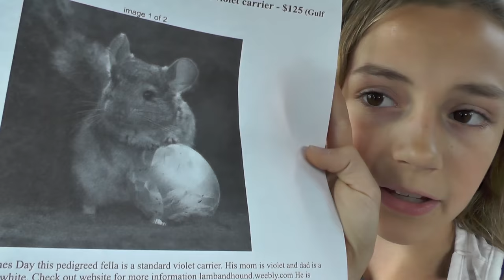UNEXPECTED LOSS BRINGS NEW BLESSING | We Are The Davises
We had another unexpected loss today so we express our feelings as we try to find resolution and then begin our journey to find a new family member.

Musical.ly:  wearethedavises